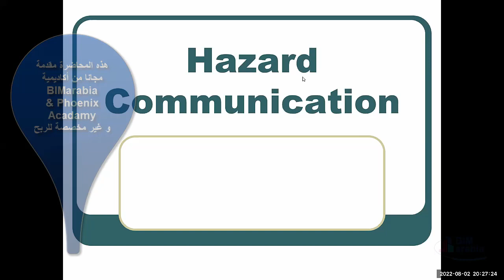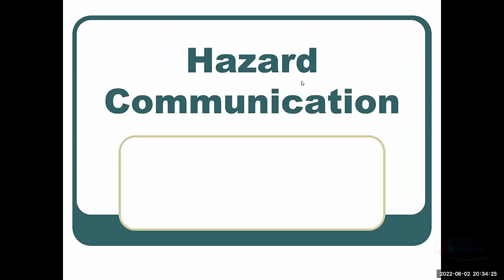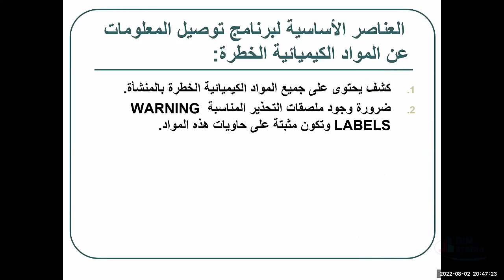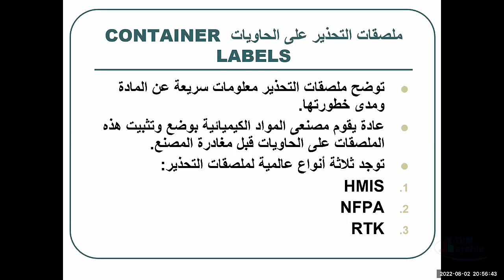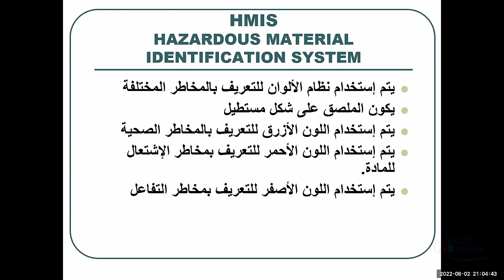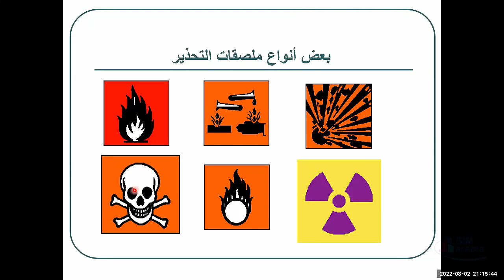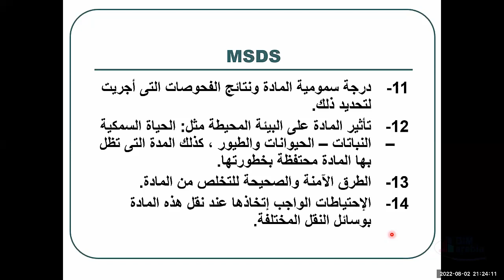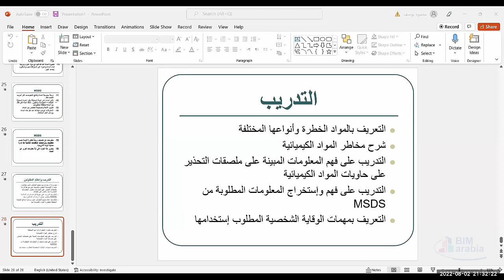السلامة المهنية وفقا لمعايير الاوشا الامريكية المحاضرة الرابعة